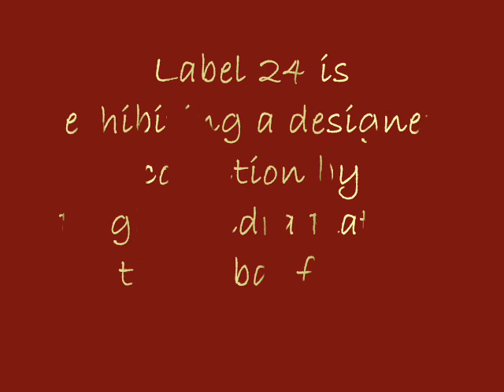Raghavendra- Rathore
Raghavendra Rathore has taken the fashion industry by storm with his marvelous traditional collections. Collaborating with fashion designer Raghavendra Rathore, Label 24 is offering some exquisite collections at the Dubai fashion store.